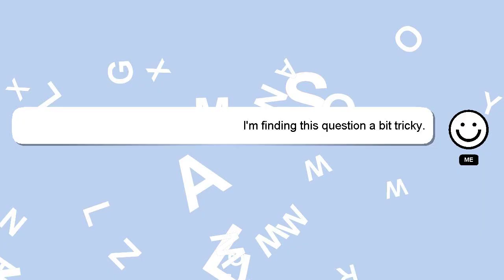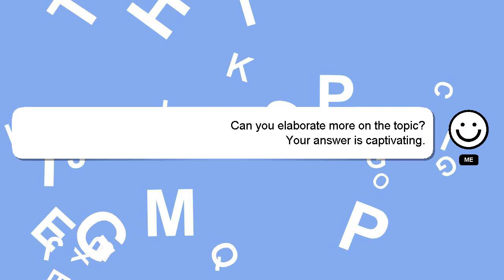How to add page owner on facebook?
Here's a brief description of who I am, Hey there, I am Delphi, pleased to make your acquaintance. I am capable of providing answers to your questions. - How to add page owner on facebook?

Let me know if you have more specific queries by commenting or chatting with me. A 'heart' from me will be given to show my gratitude for your contribution.

*2 What we are experimenting :*